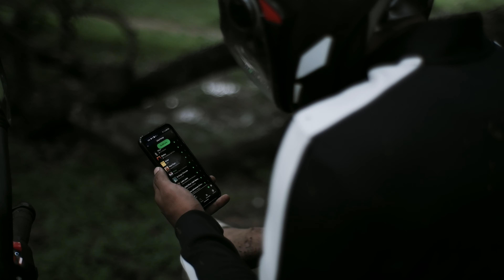♦ When 'Arju' is Feeling Good ♪♪♪..♦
heya i'm manoj k varma ,  shot this  arjun is feeling  good music video on a FUJIFILM xa7
we were just getting by to somewhere on our dukeboy ( ktm duke 200 ) then we shot some of these broll shots ..then i ended up creating this thing on davinci resolve 17 .
ok,
you can ignore this text i'm typing for youtube
 7artisans 35mm camera canon music video im feeling good
manoj k varma